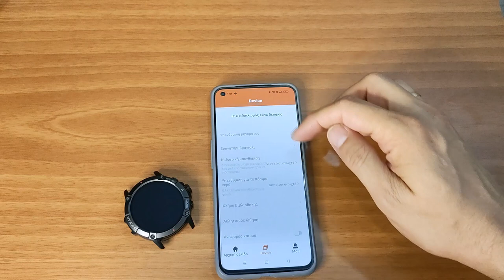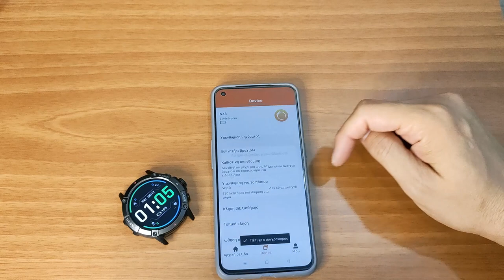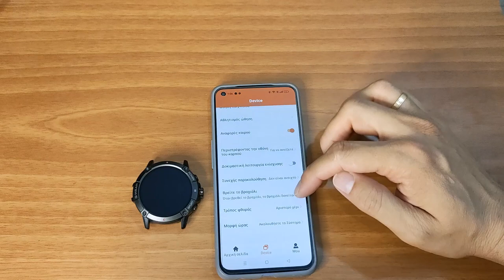NX8 smartwatch unboxing and quick menu view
Model  NX8
BT 5.2

Compatible System  Android system 5.0 version or above; iOS system 10.0 version or above
Operating Mode  Full Touch Screen
APP Name  FitCloud Pro
Watch Language
Waterproof  IP68
Multi-Sport Mode     Support
Sedentary Reminder  Support
Sleep Monitor  Support
Local Music Playback  Support
Bluetooth Call  Support
Remote Camera  Support
Music Control  Support
Mass Dial  Support
Calories  Support
Distance  Support
Sensor  G-sensor, Heart Rate Sensor
Compass
Games
Calculator
Weather Sync
Screen Size: 1.52 inch  326ppi
Screen Type: IPS
Pixel: 360*360
Band Material    Silicone+TPU
Battery Capacity: 400 mAh
Working Time: About 7 days
Charging Method: Magnetic cable
Watch Diameter: About 49.5*14.8mm
Weight : 62g